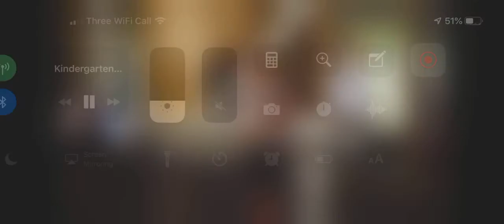precinct under attack